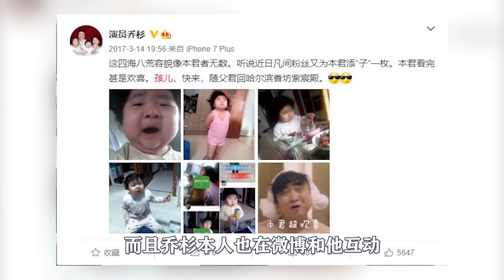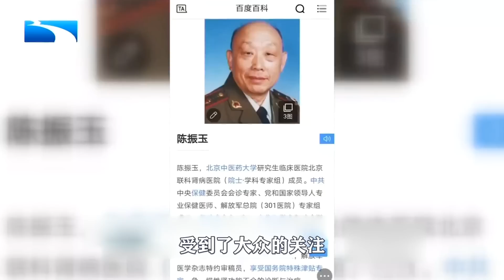李欣蕊：坐拥六百万粉丝，聊到孟非无话可说，年龄虽小但经历感人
提起李欣蕊这个名字
很多人可能会一脸懵不知道她是谁
但你可能看过她的搞笑视频
这个小女孩在全网拥有六百多万粉丝
在小网红中完全是大咖级别的人物
但这看似风光的背后却有着
卸不下去的重量
今天我们就来说一说
东北小女孩李欣蕊的故事